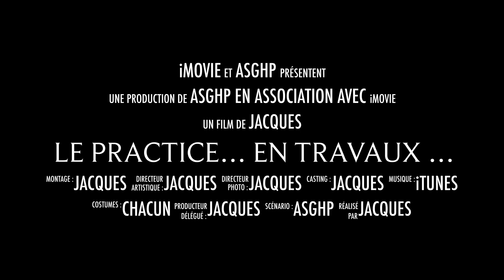le practice… en travaux …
les bénévoles de l'ASGHP en action !!!